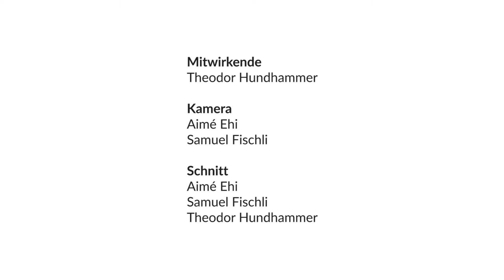Die zwölfteilige Stabübung der Eurythmie, Teil 2: Tipps und Tricks 1